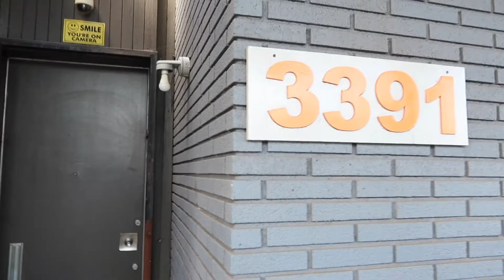Spending The Day With Lohanthony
EPISODE 19 OF THIS IS LIFE UNFILTERED: LOHANTHONY ON SOUNDCLOUD, ITUNES AND THE TILU APP.

For more resources on social media and mental health, please check out